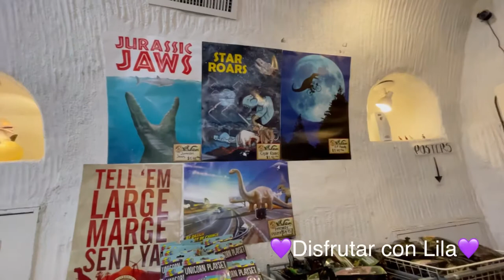No esperaba encontrar esto😳 adentro de el Dinosaurio Dinny no creeras lo qué hay aquí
No esperaba encontrar esto😳 adentro de el Dinosaurio Dinny no creeras lo qué hay aquí usa Una parada forzosa en esta area situado a las orillas de el freeway 10 rumbo a California una area de descanzo y bonita vista para los nińis que se quieren llevar un hermoso recuerdo de los dinosaurios